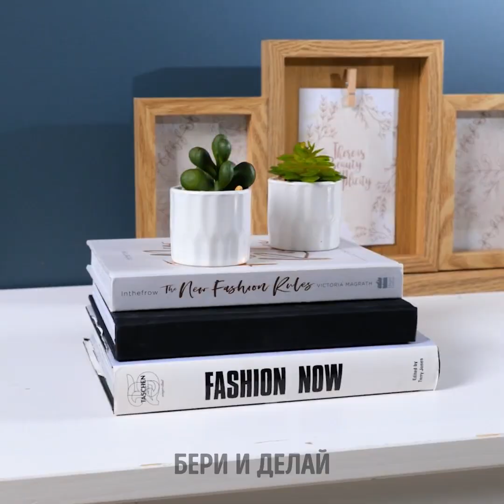Невероятный ремонт спальни и идеи домашнего декора в стиле DIY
Приготовьтесь вдохновиться нашим видеороликом "Невероятный ремонт спальни и идеи домашнего декора в стиле DIY"! Присоединяйтесь к нам, и мы превратим скучное помещение в сказочный уголок. Откройте для себя экономичные советы, креативные хаки и стильные дизайнерские решения, которые улучшат атмосферу вашей спальни. Не пропустите это фантастическое руководство по изменению вашего пространства!
 ТАЙМЫ: 00:00 Полностью обновленная комната руками девушки 05:47 Деревянные паллеты превращаются в большую эко-кровать 08:51 Недорогой ремонт комнаты с помощью плавающей кровати 12:29 Реконструкция заброшенного старого дома